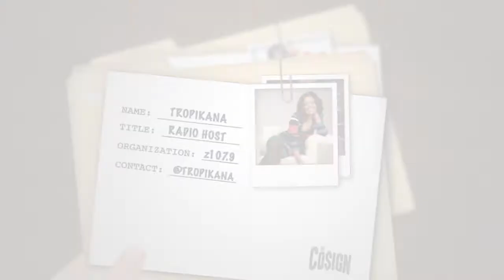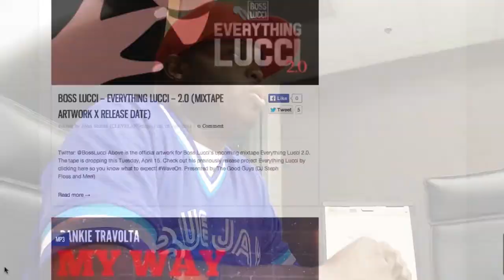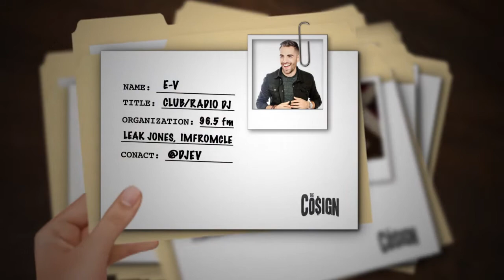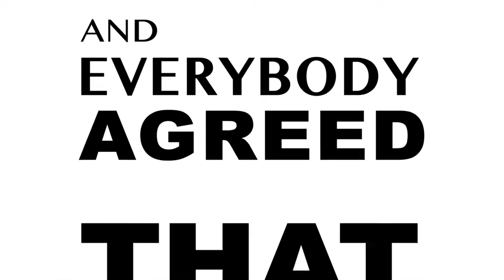TheCosign Explained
Dj Steph Floss finally explains TheCosign, why it was formed, how each member was chosen, and what's next to come.